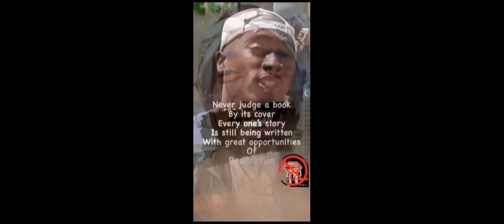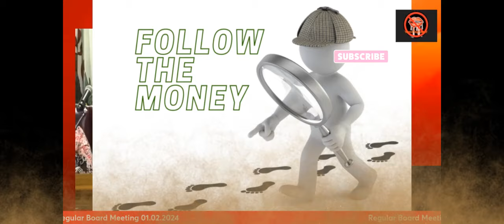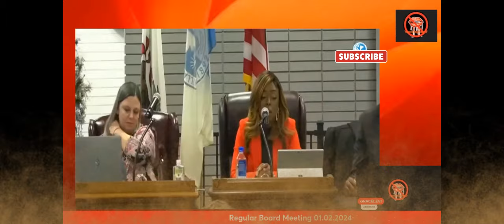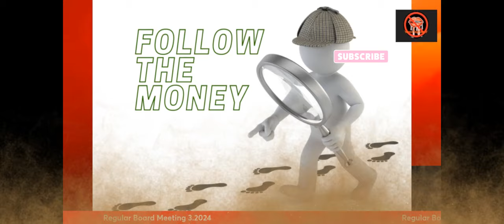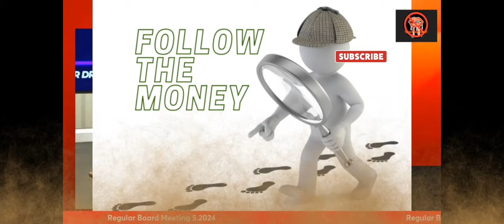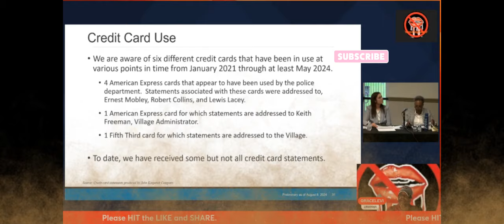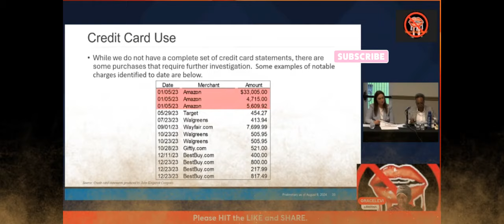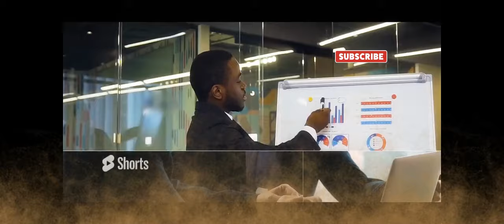Henyard Spending ~FLASHBACK